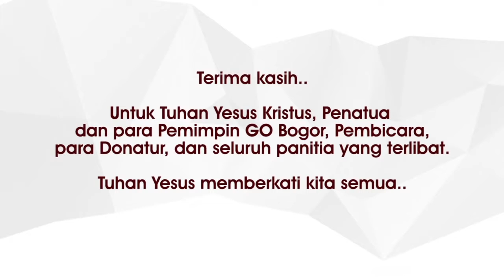Video Liputan SOD 2016